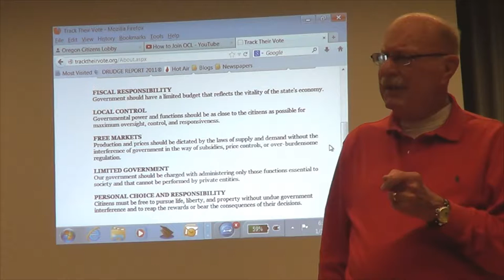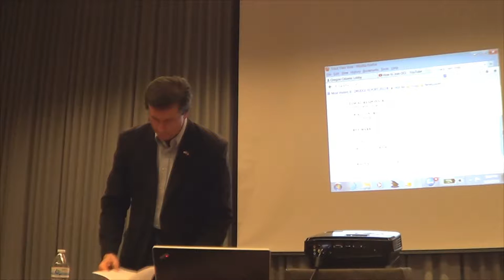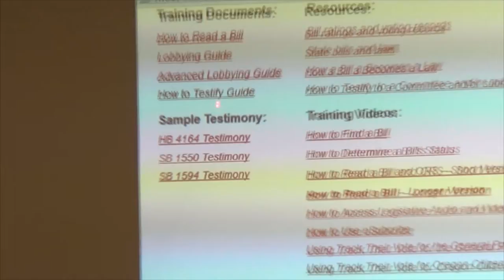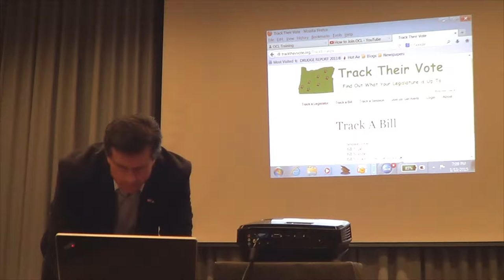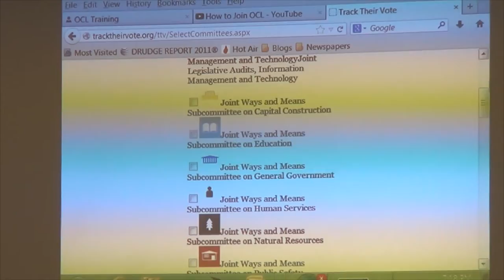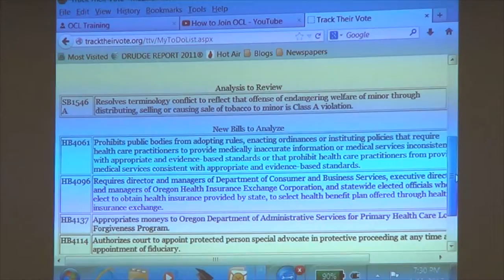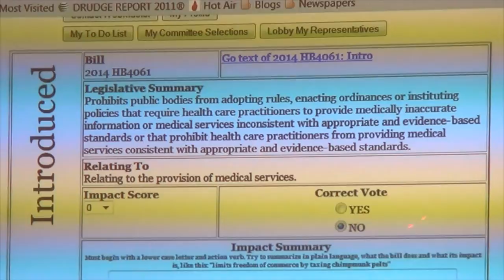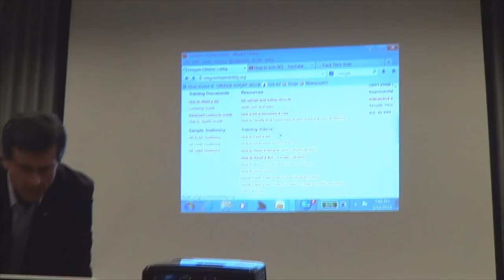Jackson County AFP: Jeff Kropf ~ Oregon Citizens Lobby and TrackTheirVote